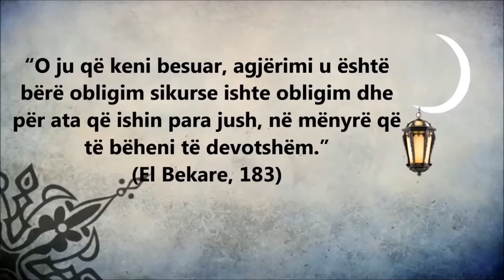30. IFTARI I ORGANIZUAR NGA KBI - PRESHEVE 2018